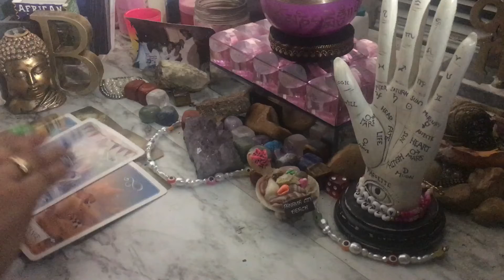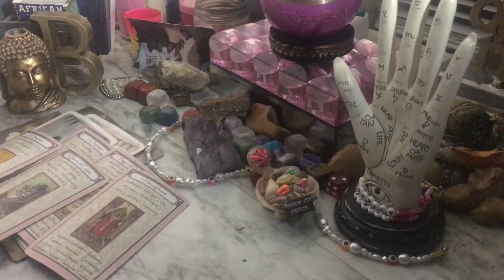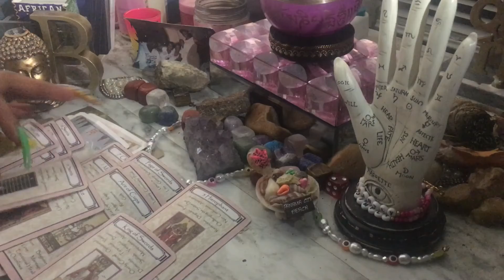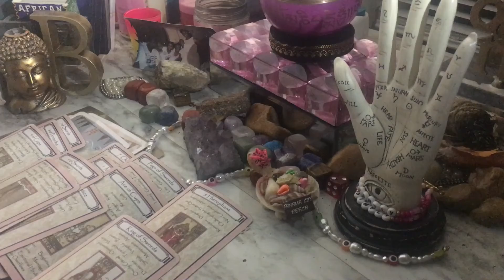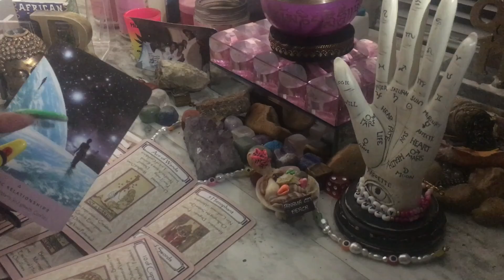🧿🔮💕😳LEO ♌️ THIS PERSON WANTS TO GET IT ON!!! 💦